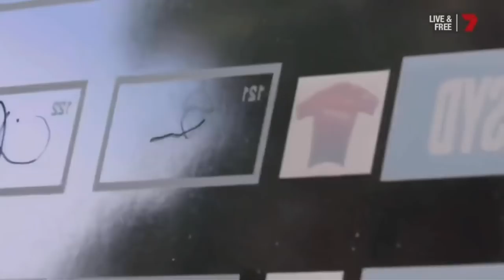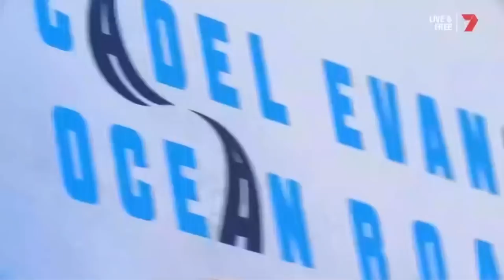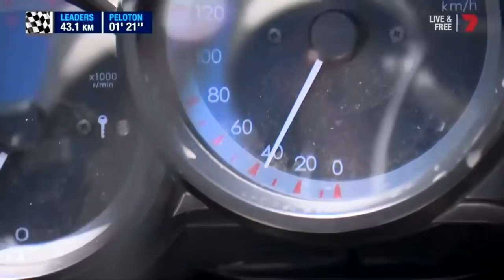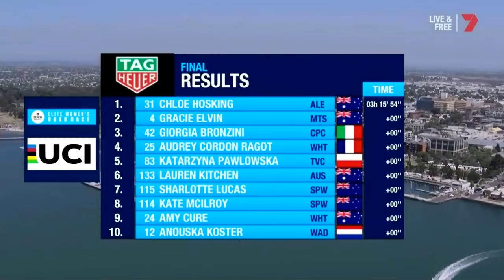UCI Women's Cycling OceaniaTour 1.1 Cadel Evans Great Ocean Road Race 2018